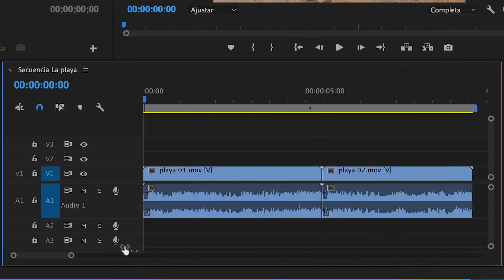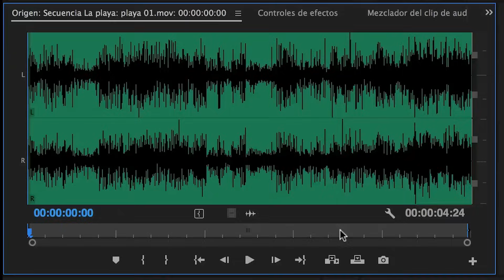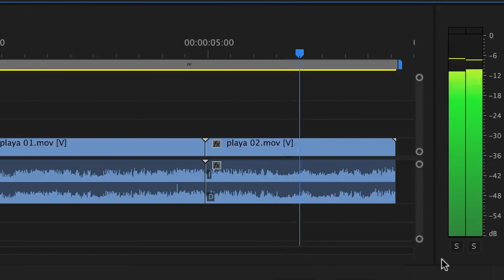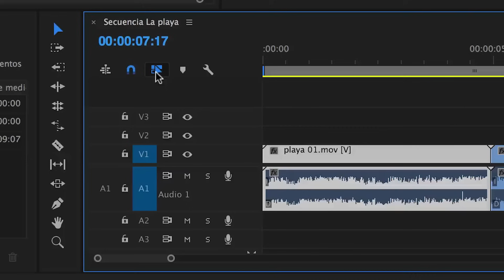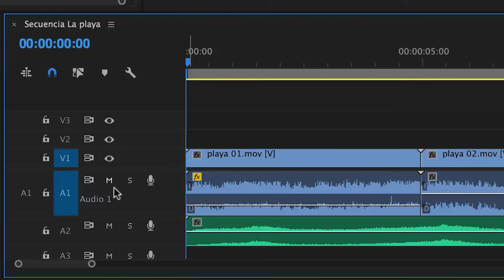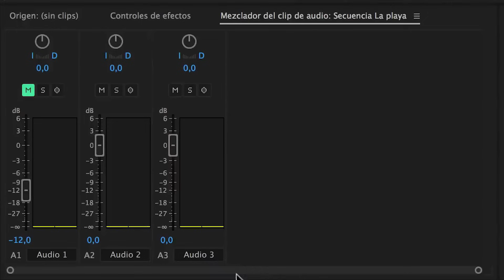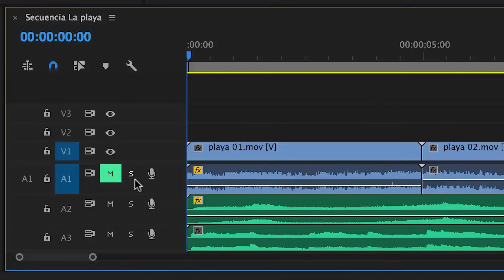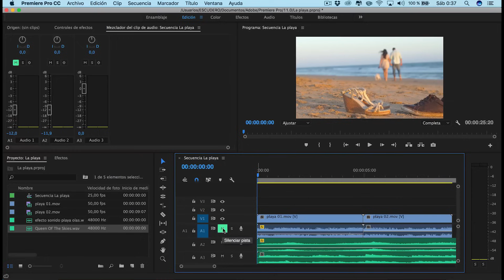🎼 Cómo Editar Audio en Adobe Premiere Fácilmente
► En este vídeo veremos las herramientas básicas que nos ofrece   Adobe Premiere  para editar el audio.

La edición de audio es una de las etapas mas importantes de una producción audiovisual.
Nos pasa a todos, que a la hora de realizar un vídeo, le damos más importancia a la parte de imagen que al audio. Quizás porque pensamos que ,impacta más la imagen, cuando en realidad el sonido es un 50% del proyecto, incluso muchas veces hasta más importante que la imagen.

►EQUIPO UTILIZADO

Title: QUEEN OF THE SKIES
Artist: Nicolai Heidlas Music
Genre: Cinematic
Mood: Dramatic

• Track Info:

Title: PACIFIC SUN
Genre: Pop
Mood: Happy